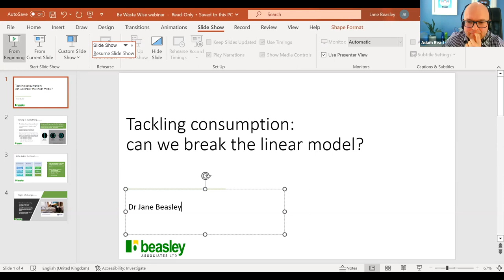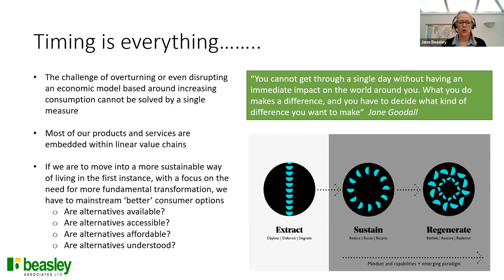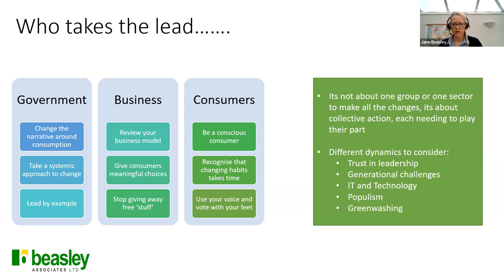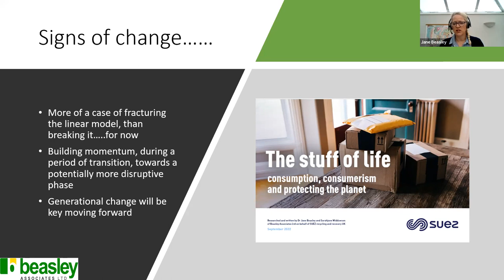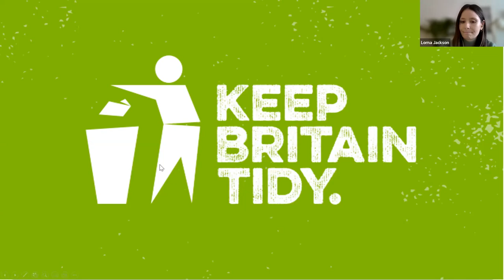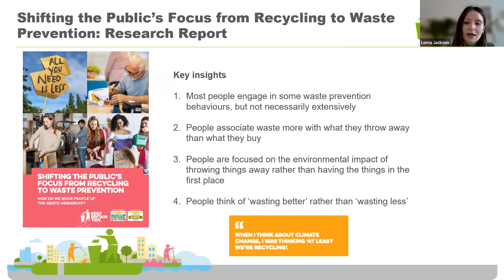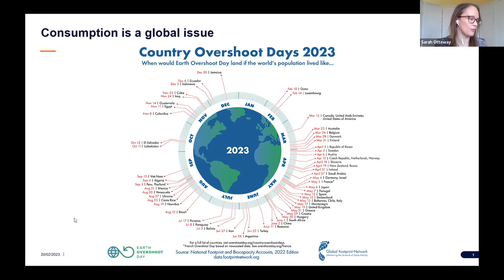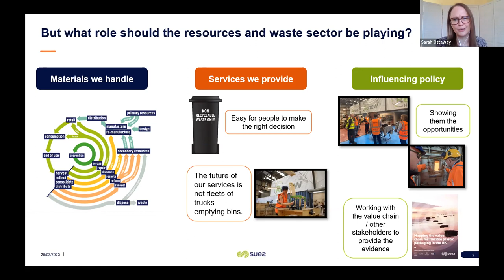Tackling Consumption, Can We Break the Linear Model?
The session looks at where we are successfully transitioning from traditional leaner models of production, consumption and waste to a more circular model of green design, reuse, refill, repair and leasing, where consumers can make good choices and the systems are accessible, affordable and performing.

We hear about critical points in a consumer’s lifetime when waste prevention can be minimised and alternative approaches adopted whilst also reflecting on what the Government can do to drive greater resource productivity and circular solutions.